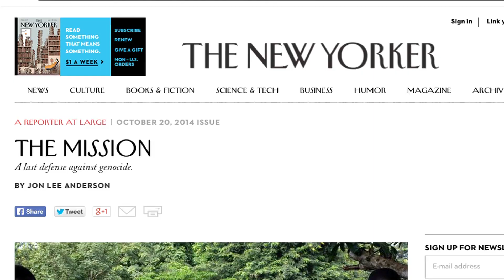How peacekeepers are trying to stop a genocide in the Central African Republic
When Christian militias began murdering their Muslim neighbors in the Central African Republic, a small group of peacekeepers kept the killing at bay. But the country remains a tinderbox -- with half a million refugees -- while both sides are still armed and angry. Jeffery Brown speaks with Jon Lee Anderson, whose latest New Yorker feature unpacks how the worst didn’t happen, but still could.